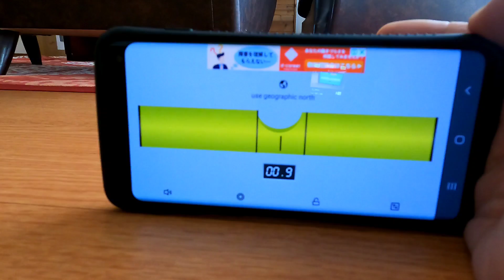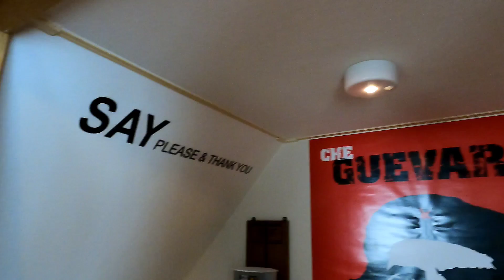茨木台ニュータウン紹介！なぜ１１３万円で家が買えたのか解説します！単純ですがどうしようもない理由で安くなったわけです。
かつては栄華を誇った茨木台。今や限界ニュータウンとも言われるように。そんななかで激安の家を手に入れました。結構土地も建物も売りに出ていますので、別荘や家庭菜園を所有したい方必見です！

★ザーマスチャンネルブログ【日々の活動がわかるように集約しました】

－－【関連動画】－－

【茨木台ニュータウン紹介】上空から街全体をご紹介します / ヘリだと京都から10分ちょっととはめっちゃ早いですね

↓↓YouTuber【ジョーブログ】さんで紹介されました↓↓

【バブル遺産】新築時2600万円の物件が100万円台に。限界ニュータウンの今に密着。土地購入者の声とは…

↓↓NＨK「所さん!事件ですよ」さんで紹介されました↓↓

【2023年4月13日放送】空き家に緊急出動!大寒波に震えた島

↓↓MBSテレビ「よんチャンＴＶ」さんで紹介されました↓↓

【限界】「ボロボロの空き家」「進む高齢化」バブル期を彩った『ニュータウン』の今...水道や道路管理も住民負担　そこが『ＹｏｕＴｕｂｅきっかけ』で再生の動き

↓↓関西テレビ報道ランナーさんで紹介されました↓↓

新築時2,600万円の物件が今は113万円に　所有者は不明で放置された土地も数多く…　資産価値が大幅に下落「限界ニュータウン」の現状とは

↓↓楽待チャンネルさんで紹介されました↓↓

【150万で家が買える】京都の山奥にある「限界ニュータウン」に住む人々